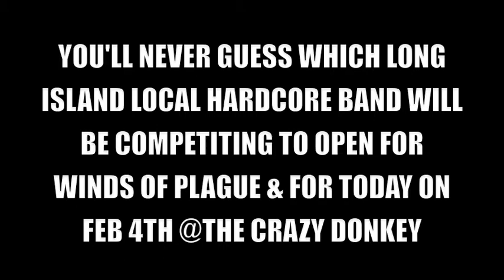JIMMY SHAKER DEMO TRAILER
THE MOST EPIC TRAILER OF YOUR LIFE! YEAH!